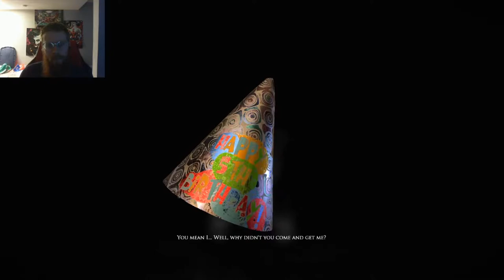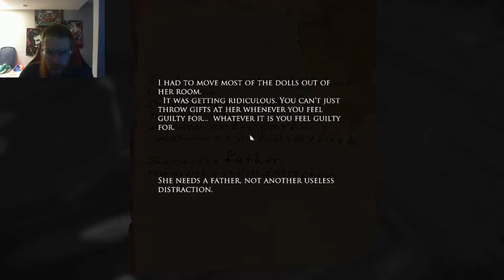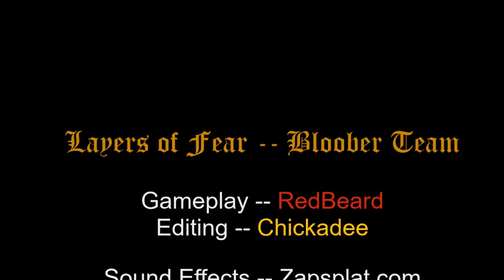LAYERS OF FEAR -- dolls. Dolls. too many DOLLS!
We now find out what tool was used to paint the, hopefully, masterpiece.

Layers of Fear -- Bloober Team